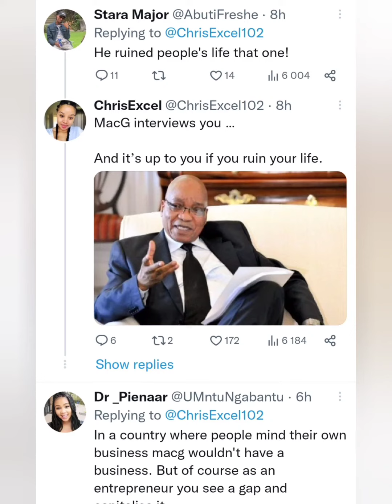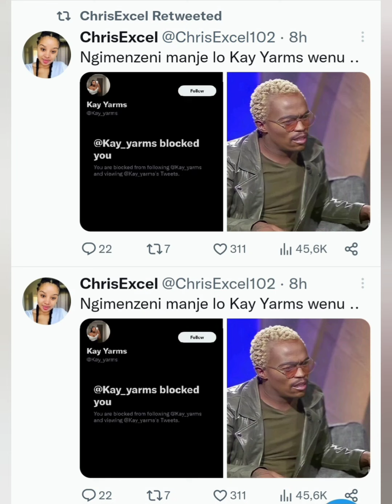Kay Yarms has taken it to the extreme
Kay Yarms on the trends list